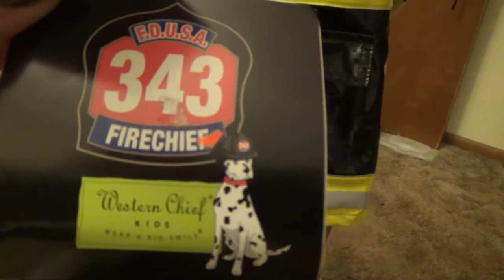ВЛОГ Обо всем понемногу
Небольшой влог из нескольких дней, косметика Клиник и детская пожарная форма